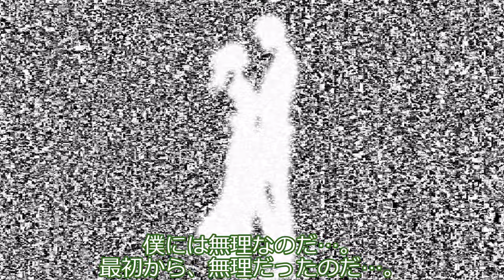童貞ずんだもんの悩みを聞いてくれる、春日部つむぎ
春日部つむぎは童貞に優しいギャル。今日も童貞をこじらせたおじさんの話を聞いてあげているようです。

素材：
ずんだもん立ち絵素材改 / 坂本アヒル さんのイラスト - ニコニコ静画 (イラスト)
【素材】春日部つむぎ立ち絵 / ヤッペン さんのイラスト - ニコニコ静画 (イラスト)

3 Fantaisies, Op.16 (Mendelssohn, Felix)
Luis Kolodin (Piano)